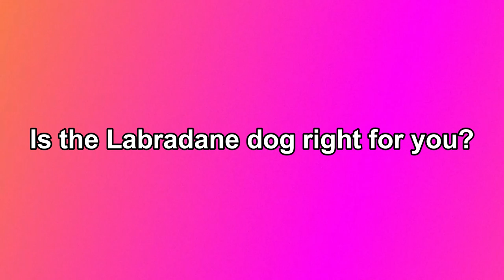Labradane: Meet the Gentle Giant, the Labradane (AKA the Great Dane Lab Mix)